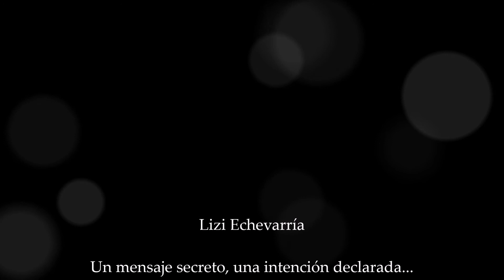Gong Afinado en Do Mayor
Plata 925 y ópalo de Etiopía
Peso: 16,8 grs
Medidas:6 cm de largo x 3 cm de ancho